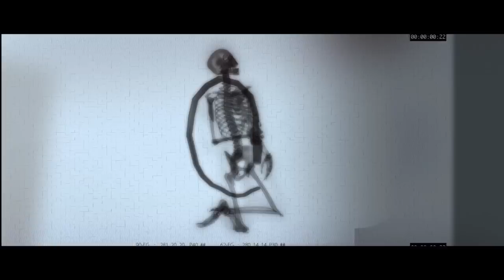SolitoTheMovie Theme Song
- Addictive, Compulsive, Obsessive -
A clip from the feature film comedy Solito -
The story of a porn addict who ends up
suing the porn industry in a class action complaint.

Performed by: Itay Gluska
Lyrics by: Sharon & Gluska
Composed & Mixed by: Eyal Mazig
Produced by: Oved Kraus
Clip Edid by: Lior Elgazi